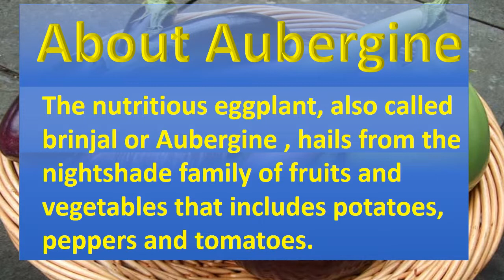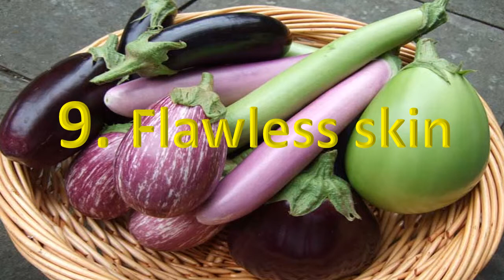Health Benefits of Aubergine|10 Health Benefits of Aubergine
The nutritious eggplant, also called brinjal or Aubergine , hails from the nightshade family of fruits and vegetables that includes potatoes, peppers and tomatoes. Botanically, the brinjal is a fruit, not a vegetable and the brinjal plant grows just like tomatoes as vines.
1. Flawless skin , 2. Anti bacterial properties , 3. Helps quit smoking , 4. Helps in digestion , 5. Facilitates weight loss
6. Helps in iron production , 7. Helpful to the brain
8. Helpful to the heart ,9. Helps keeping diabetes in control
10.Glowing skin

advice.